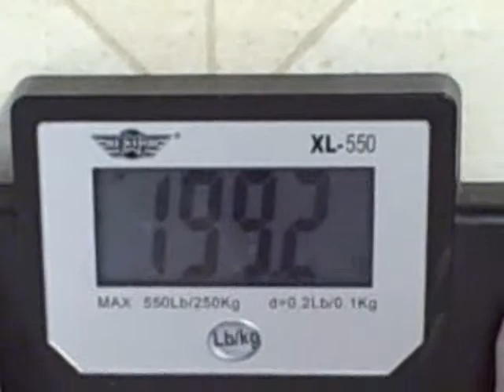Post Op Update-Month 21 (Part 1)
YAY for "onederland"!

Sorry these are so dark...Oh well you get the point lol.